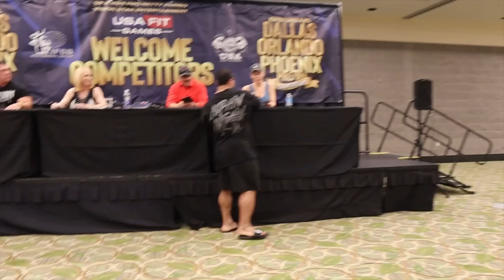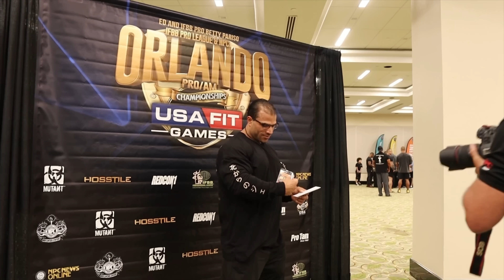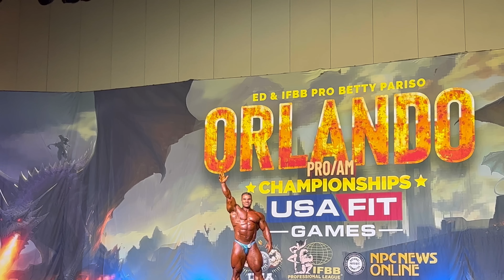SHOW WEEK VLOG | ORLANDO PRO | فلوج بطولة اورلاندو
2nd place finish at Orlando Pro 2023.